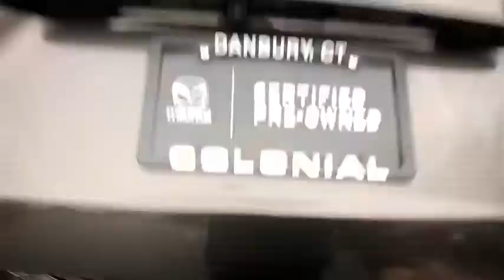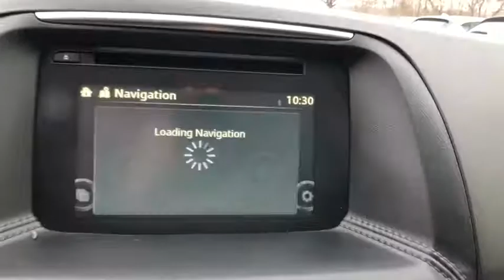2016 Mazda CX-5 Brookfield, Ridgefield, New Milford, New Fairfield, Danbury, CT M2663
Titanium Used 2016 Mazda CX-5 available in Danbury, Connecticut at Colonial Mazda. Servicing the Brookfield, Ridgefield, New Milford, New Fairfield, CT area.

Colonial Mazda
100 Federal Rd,

Clean CARFAX./br/br/br2016 Mazda CX-5 Touring